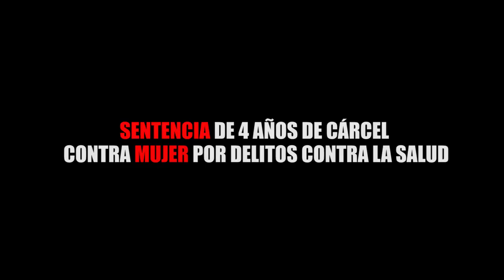SENTENCIA DE 4 AÑOS DE CÁRCEL CONTRA MUJER POR DELITOS CONTRA LA SALUD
Entérate de las noticias “EN CORTO”… SENTENCIA DE 4 AÑOS DE CÁRCEL CONTRA MUJER POR DELITOS CONTRA LA SALUD …